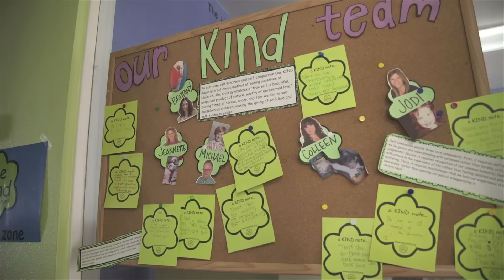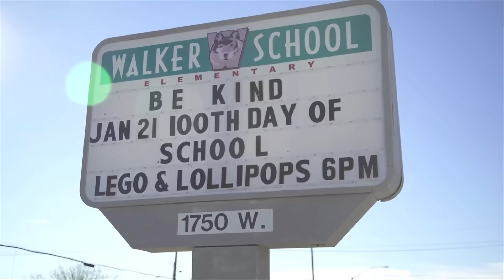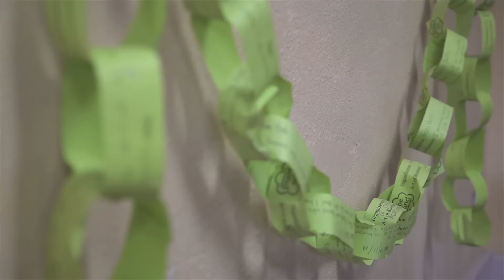Kindness is a Skill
What You Can Do partners with the the Ben's Bells Project for our campaign to promote kindness.  Listen to Jeannette Mare, founder of the Ben's Bells Project,  talk about kindness education and why kindness can be a learned skill.